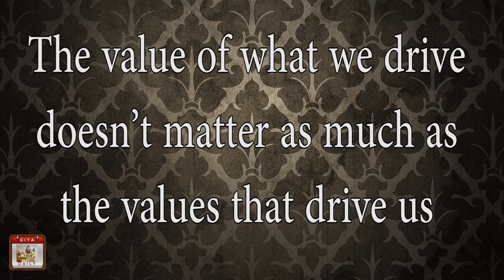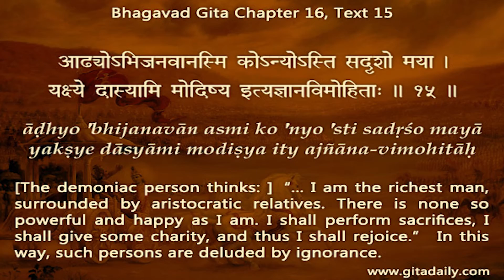The value of what we drive doesn’t matter as much as the values that drive us Gita 16.14